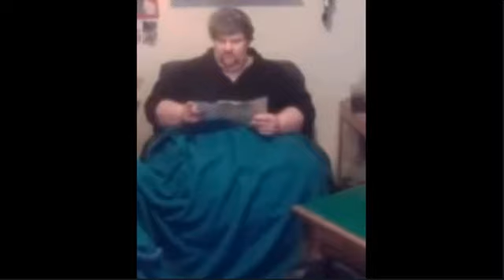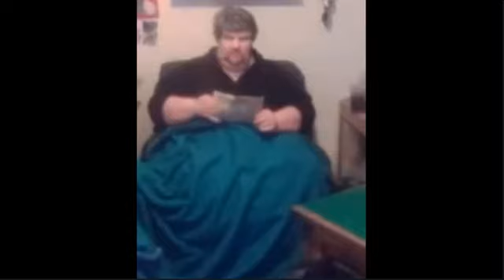Daniel Thompson Sullivan - I Never Exposed Myself.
Arron Owen
Jerningham
Daniel Thompson Sullivan
Dwight Jones
Darth Viper17
Extraordinary Millo
Esoteric Spirit
Gert Viczster
Ryse
Rick Productions
Rick Berry
Rich Hull Of
Martin Berry
Monty Man
Cosmic Kitty
Alleycats Prepared Life
SeasideMark
SRT Demon
King Ian Moore
Karl1982
Yorkie26
CrazyToolz
James Jackson
Mark Feely
Nonces
Paedophiles
Scumbags